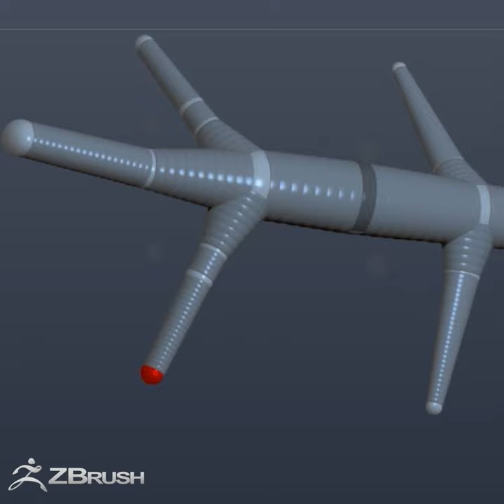Did You Create a Shark? Let's Go Bigger With ZBrush! - ZSpheres in Action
Did You Create a Shark?  Let's Go Bigger With ZBrush!
ZBrush ZSpheres - Have you used ZSpheres before? Just look how quickly you can create creatures like this Liopleurodon! . See how the other shark in the image was created

Free Upgrade to ZBrush 2021.6 for current users!